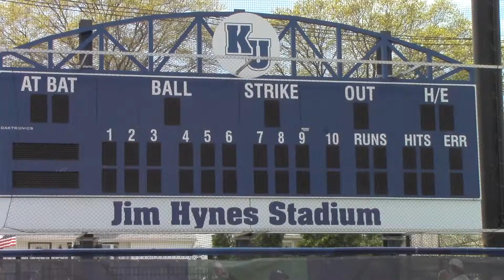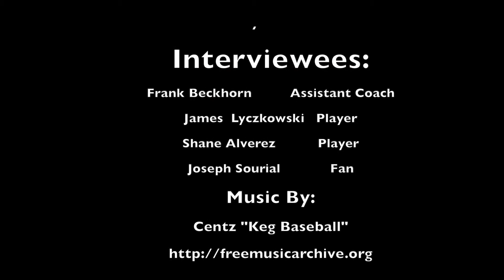Kean University Baseball Promo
By student Arleny Almonte